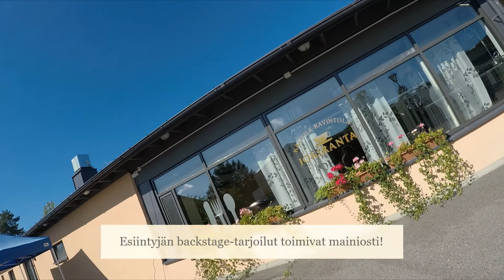Ulkokonsertit vanhuksille - Palvelukoti Jokela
Soitin 4 konserttia Jokelassa. Kyllä sattui mahtava sää!
Aurinko paisto lämpimästi koko päivän.
Kaksi jälkimmäistä konserttia soitin omasta esiintymisteltastani 3x3m käsin.
Laitoin vanhuksille vielä saippuakuplakoneenkin piristykseksi!
Oli hieno päivä Palvelukoti Jokelassa!

Videon alussa esitän muuten ihan uuden kappaleen, jonka tein edellisenä päivänä. Laitappa komenttia, mitäs tykkäsit siitä?